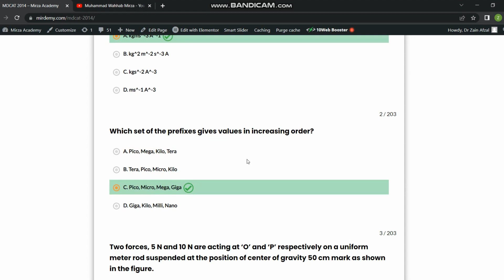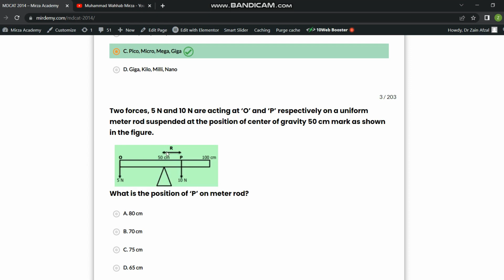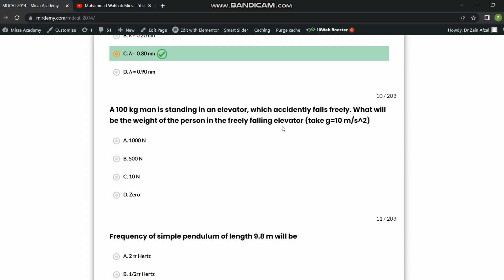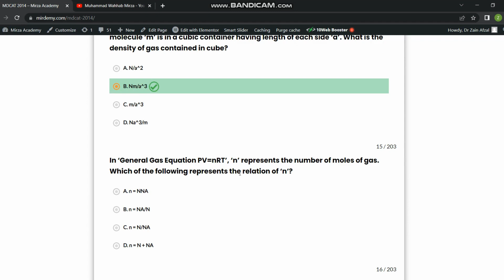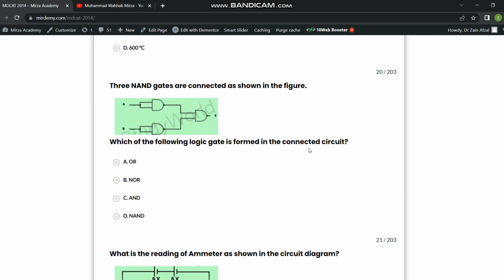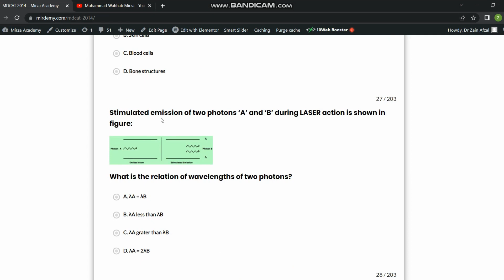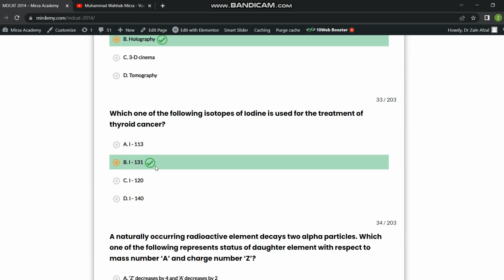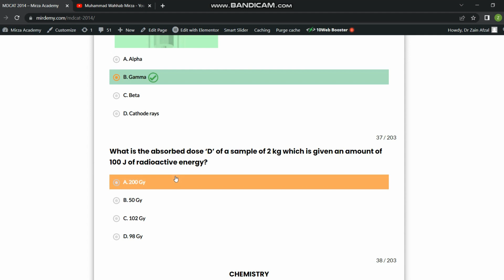MDCAT 2014 Solved MCQs - Part Physics| MDCAT Past MCQs | Muhammad Wahhab Mirza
In this video, we are going to discuss the MCQs of MDCAT 2014 Paper. Its the physics portion. Other portions will be coming soon. In this series we will discuss all past papers of MDCAT from 2008 to 2022.